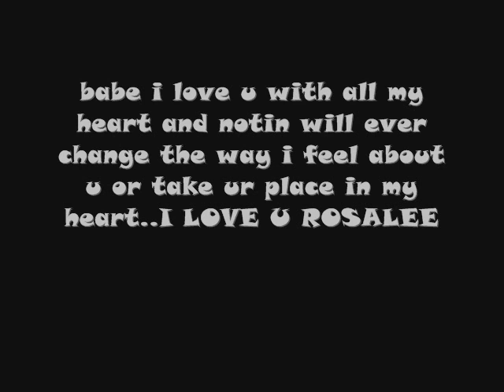My Sister And Her Boyfriend Video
My Sister And Her Boyfriend